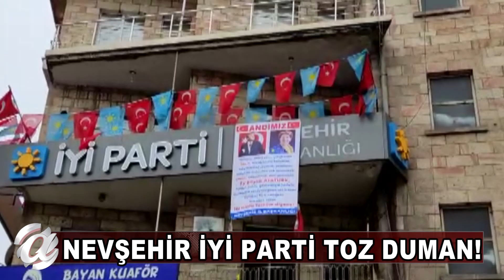NEVŞEHİR O PARTİ TOZ DUMAN!